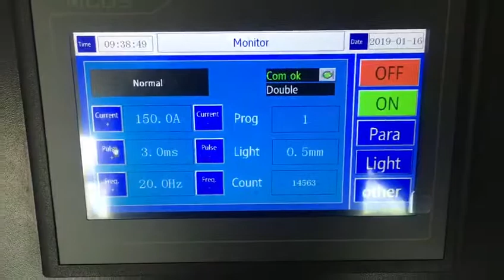1mm stainless steel welding with handheld laser machine